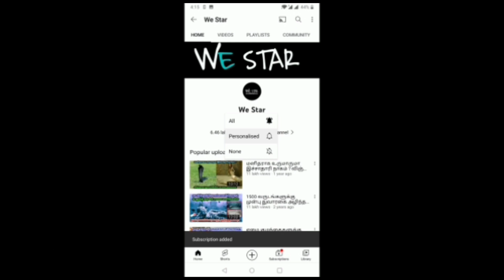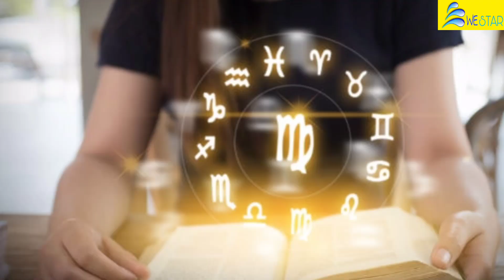மகர ராசியில் நேர்கதியில் சனி ! இந்த 6 ராசிக்கு மிகப்பெரிய ஆபத்து ! அடித்து சொல்லும் ஜோதிடர்கள் !